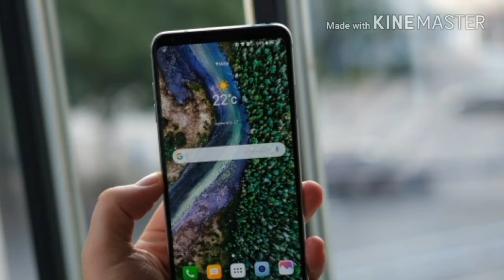LG V30 Review in detail awesome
And if you want any video, help or information so I will do my best and provide best information so you can tell me in a comment section thanks again.

Assalam o alaikum Agar video pasand  aye to red colour ke subscribe button per click kare or bell ke icon per bhi click kare ji se naye naye video apko milti rahengi apka buhat buhat shukria